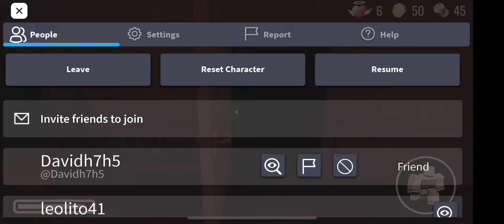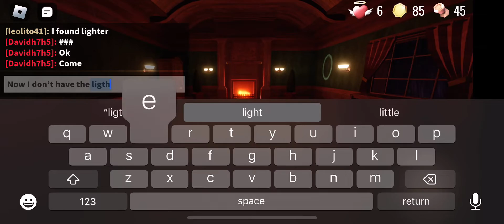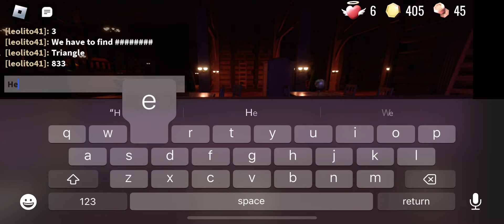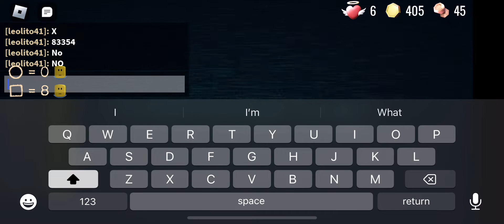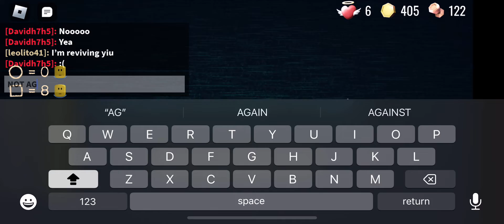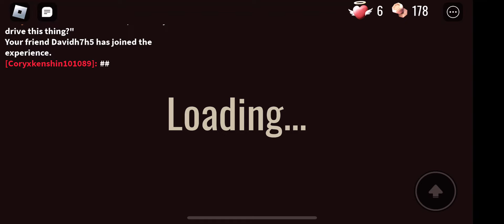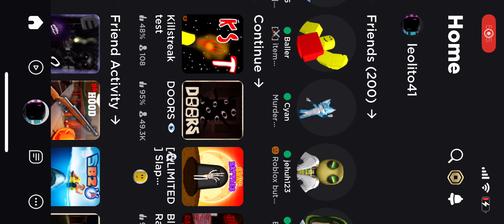Me and my friend playing doors